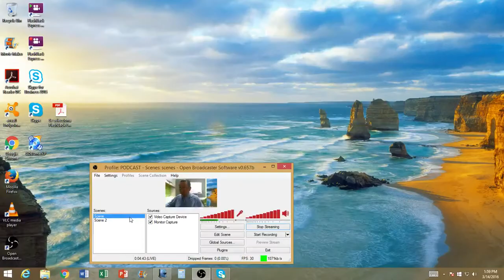Suma, Resta, y Multiplicación de Polinomios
En este vídeo se explican los conceptos básicos de suma, resta, y multiplicación de Polinomios.